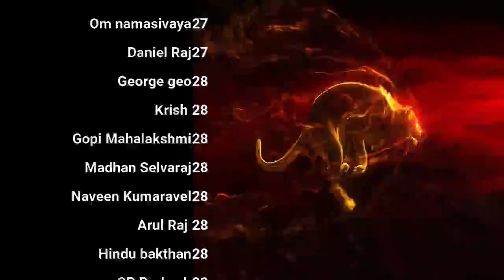வேண்டியது வேண்டியபடி கிடைத்தால்! Q&A Thirumoolar | Day 28 | Season 9 Celibacy 90 days challenge